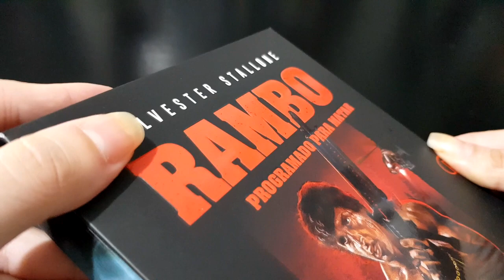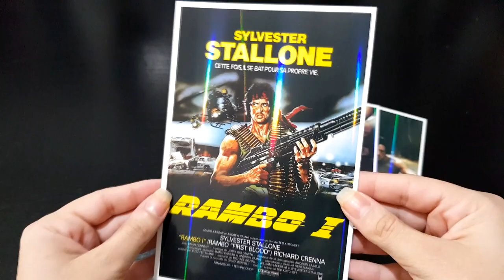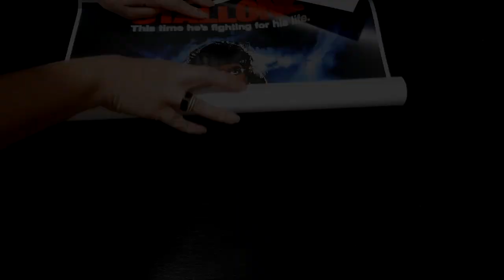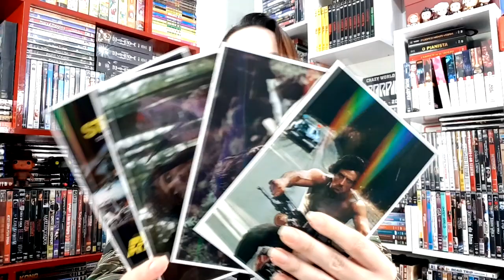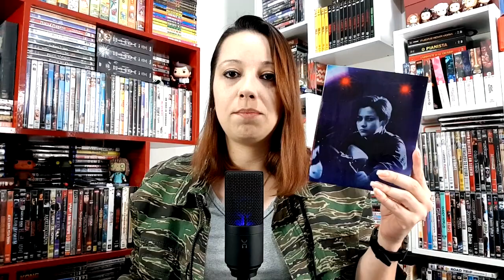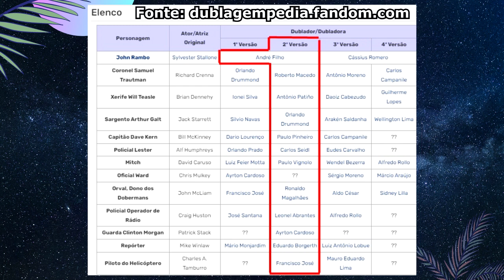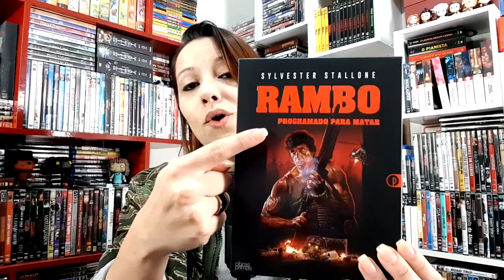BD Rambo - Programado Para Matar | Resenha + Curiosidades 🎬💿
Olá pessoas da minha internet! No vídeo de hoje trago a vocês a resenha completa do Blu-Ray Rambo:  Programado Para Matar, lançamento @ObrasPrimasdoCinema 🎬💿 Para adquirir o seu acesse o link abaixo:

Capítulos do vídeo:
00:00 "Unboxing"
02:49 Intro
05:49 Comentários sobre a edição
07:35 Sobre a dublagem
08:50 Curiosidades
15:24 Testando os discos
19:26 Finalização

Gostou do vídeo? Não esqueça de clicar no joinha!

Agradecimento aos membros do canal:

Ed Persona
Gabriel Beraldo Affa
Projeto Loterias
GuiLY GAMER

💌 Quer me mandar alguma coisa pelos correios? Anota o endereço:

CRICIÚMA - SC
CAIXA POSTAL 3103
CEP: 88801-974